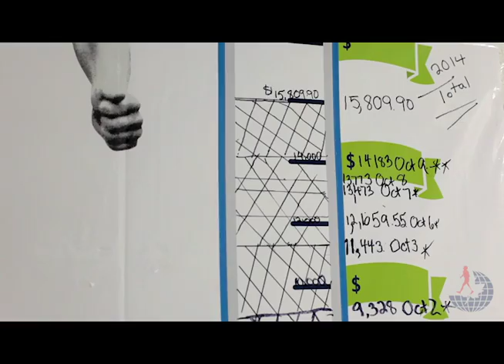Be Like Terry - Student Ambassador Program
Watch and listen as inspiring students talk about the important role they play, and pride they feel, as Student Ambassadors in their school’s Terry Fox Run.